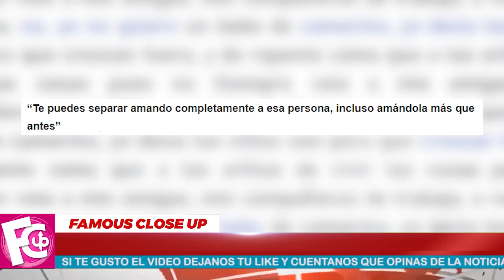🔥🔴 ¡ Mauricio Ochmann 𝗥𝗘𝗔𝗖𝗖𝗜𝗢𝗡𝗔 𝗮𝗹 𝗡𝗢𝗩𝗜𝗢 de Aislinn Derbez ! 😱😱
Mauricio Ochmann se sinceró sobre cómo han llevado la separación con Aislinn Derbez y como han abordado la crianza de la pequeña Kailani en conjunto.